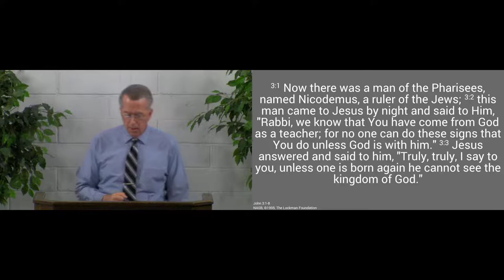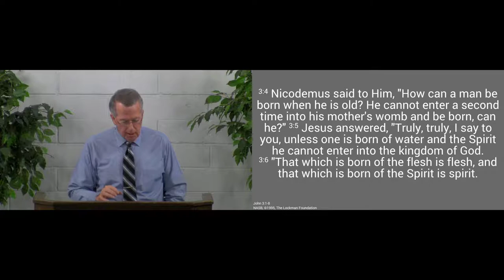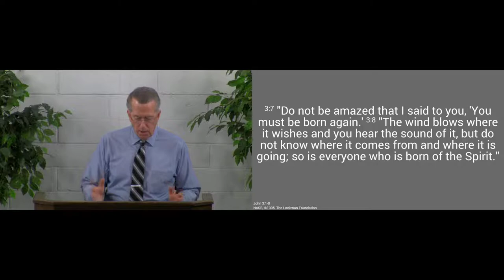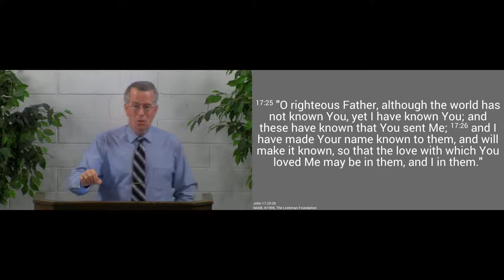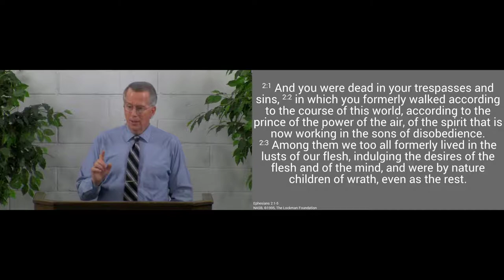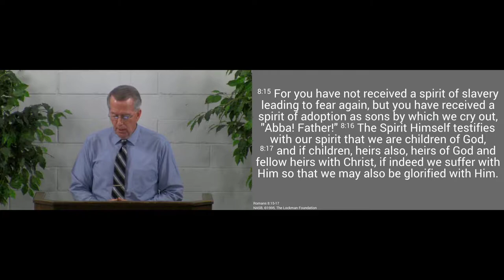191110am - You Must Be Born Again - John 3:1-8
We must be born again by the Spirit before we can enter the kingdom of God.